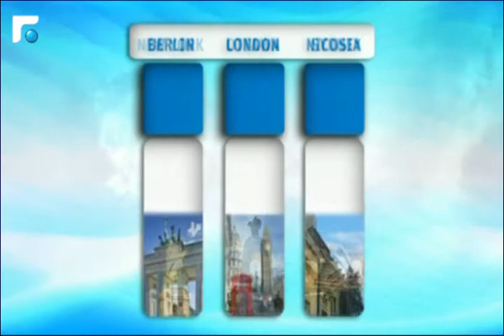نشرة الطقس 21/01/2015